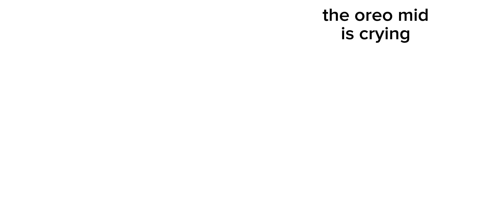u are a oreo mid cry baby